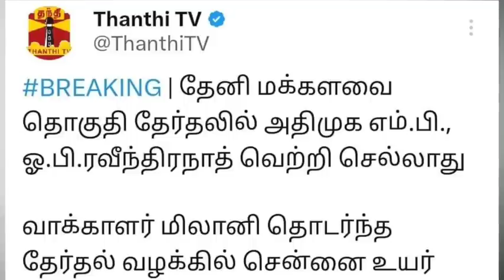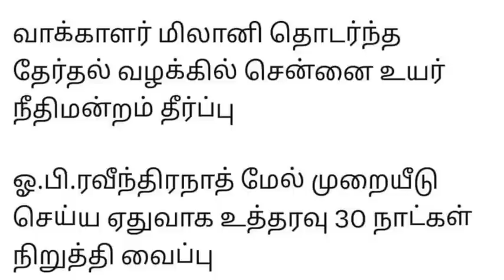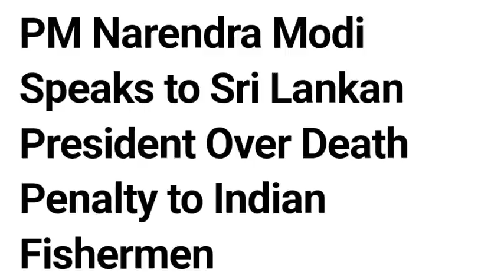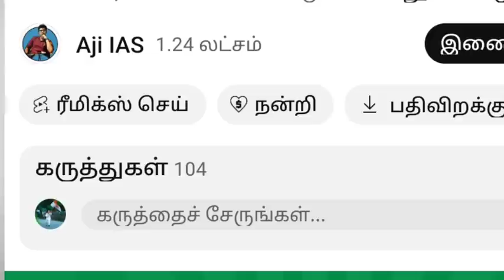OP ரவீந்திரநாத் வெற்றி செல்லாது - உயர்நீதிமன்றம் | அண்ணாமலை அதிரடி அலறிய திமுக காங்கிரஸ் கூட்டணி ?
FACT CHECK IYAN KARTHIKEYAN NEWS TODAY
OP RAVINDRANATH NEWS TODAY
HIGH COURT OP RAVINDRANATH NEWS TODAY